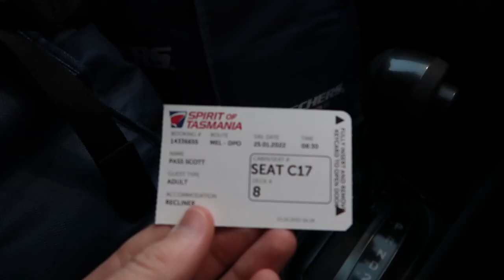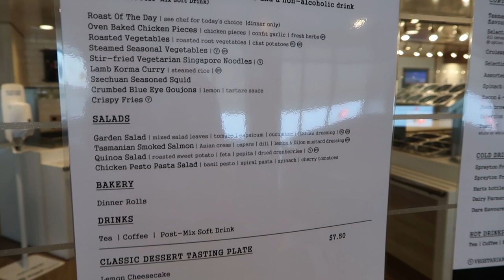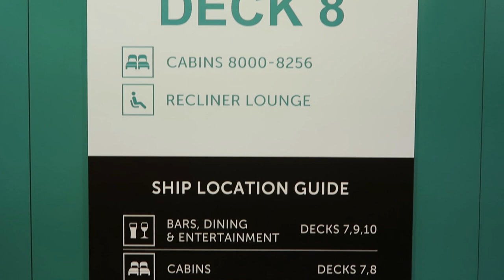SPIRIT OF TASMANIA DAY SAILING | Car Loading, FULL SHIP TOUR + top tips for FIRST TIME travellers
This week I board the Spirit of Tasmania from Melbourne to Devonport. Join me for a full ship tour of the Spirit of Tasmania as we take a look at the car loading procedure, recliner lounges and the top tips when day sailing on the Spirit of Tasmania. If you're considering taking a car on board the Spirit of Tasmania, you'll definitely want to watch this Spirit of Tasmania tour and review.

Gear & Vlogging Set Up

Vlogging Camera (Dji Osmo Pocket 3) 👉🏼
Photography Camera (Sony A6400) 👉🏼
Drone (Dji Mavic Mini) 👉🏼

About Scotty

Hi, Scotty here! Ever since I can remember, I’ve been on a mission to explore the most remote and beautiful locations on the planet. I love travelling to remote islands and bucket list-worthy locations. I also help intrepid travellers and freedom seekers like you, earn an income online and begin living a life on your terms.

I only partner with businesses, products & services I know, like & TRUST! I'm confident you'll love them also.